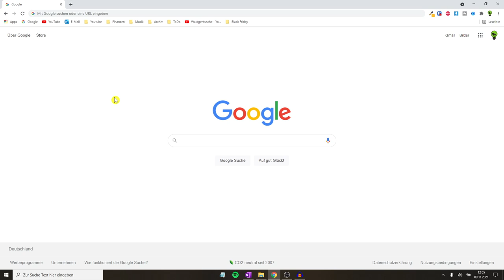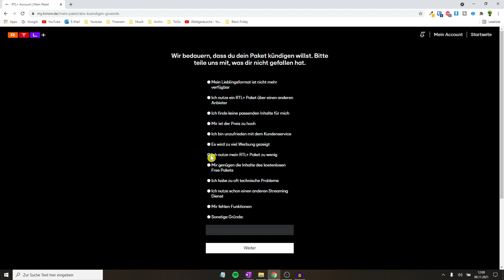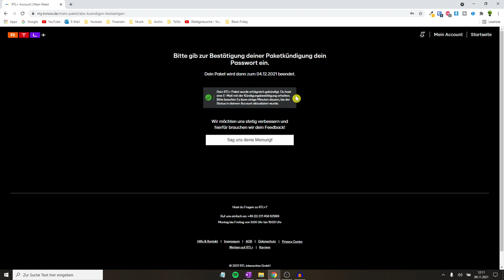TV NOW Kündigen ✅ ULTIMATIVE ANLEITUNG: Wie kann man sein TVNOW Premium Abo & Probemonat Beenden???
TV NOW Kündigen! Wie kann man sein TVNOW Premium Abo & Probemonat Beenden?

In diesem Video erfährst Du, wie Du die Kündigung innerhalb der 30 Tage Kündigungsfrist richtig durchführst. Mit dieser Anleitung TV Now kündigen und somit erfahren, wie kann man sein Tvnow Premium Abo und den Probemonat bei seinem Konto beenden?

Auch das Testen bzw. Wechseln ist relativ ähnlich, selbst wenn es anfangs angeblich nicht möglich ist. Wie geht das und vor allem, gibt es auch eine Erfahrung mit Probleme am iPhone? Selbst wenn ich die Testphase über einen Link kündige?

Über dem SmartTV bzw. Fernseher ist es leider noch einmal etwas anders, weswegen ich die Mitgliedschaft von dem Account lieber in der App am PC online entferne. Das Plus Paket ist meist übrigens 1 Monat kostenlos bzw. free und kann trotzdem auch sofort beendet werden.

Mit dieser Video Anleitung (deutsch & was tun?) / Montageanleitung / Bedienungsanleitung / Tutorial / Tipps & Tricks auf Youtube TV Now kündigen und dadurch erkennen, wie man sein Tvnow Premium Abo und Probemonat beenden kann.

▬ Video Kurse ▬▬▬▬▬▬▬▬▬▬▬▬